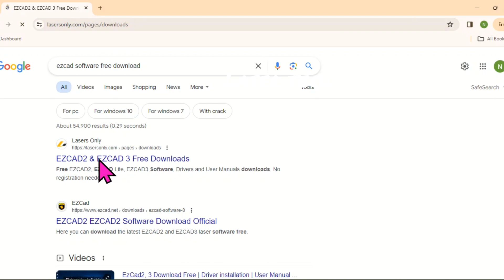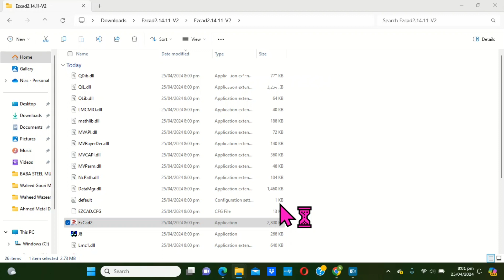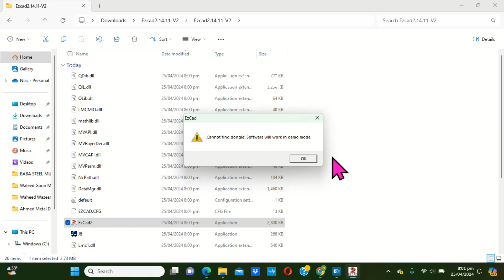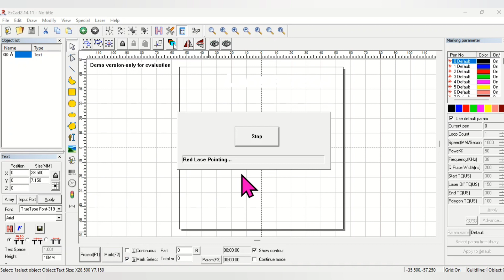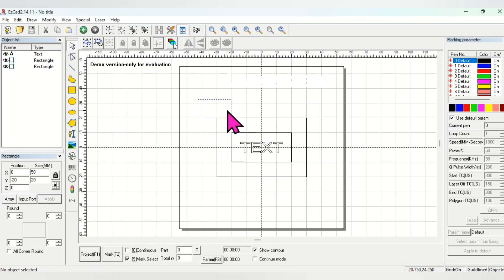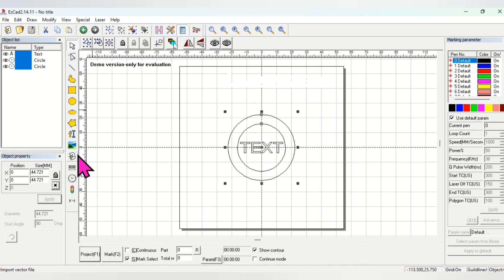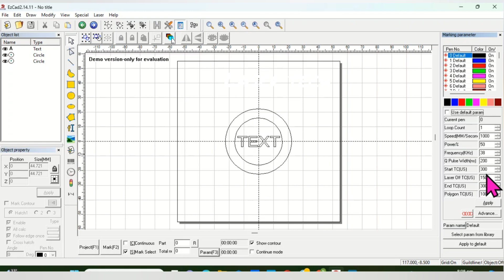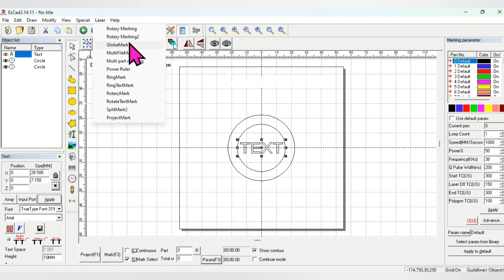Learn EZcad Laser Marking Software in Urdu/Hindi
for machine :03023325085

Here are some details about EZcad Laser Marking software ¹:

*Operating System:*
EZcad2.14.11 laser marking software can run on Windows XP, Vista, Win7 and Win10 operating systems.

*Language Support:*
The software fully supports Unicode, so it supports the languages of all countries.

*Software Capabilities:*
Here are some of the things you can do with EZcad2.14.11:
1. *Design Graphic Patterns:* Freely design the graphic pattern to be processed.
2. *Font Options:* Including TrueType font, JCZ single line font (JSF), SHX font, dot matrix font (DMF), 1D barcode and 2D barcode.
3. *Variable Text Processing:* Flexible variable text processing, real-time text changes during processing, can directly read and write text files, SQL databases, and Excel files.
4. *Data Read:* Text data can be read directly through the serial port or network port.
5. *Automatic Text Segmentation:* The software has the function of automatic text segmentation, which can adapt to complex processing conditions.
6. *Node Editing and Graphic Editing:* Powerful node editing and graphic editing functions, which can perform curve welding, cutting and intersection operations.
7. *Pens (Layers):* Supports up to 256 pens (layers), and can set different processing parameters for different objects and pen numbers.
8. *Image Compatibility:* Compatible with common image formats (bmp, jpg, gif, tga, png, tif, etc.).
9. *Vector Graphics Compatibility:* Compatible with commonly used vector graphics (ai, dxf, dst, plt, etc.).
10. *Image Processing Functions:* Commonly used image processing functions (grayscale conversion, black and white image conversion, halftone dot processing, etc.) can process 256-level grayscale images.
11. *Filling Function:* Powerful filling function, support ring filling, one-way filling, and two-way filling and other filling methods.
12. *IO Control Function:* Powerful IO control function, a variety of control objects, and added port control function, which can make your machine easy to realize automation, and users can freely control the system to interact with external devices.
13. *Fiber Laser Support:* G3 version fiber laser directly supporting SPI and the latest IPG_YLP and IPG_YLPM fiber lasers, which can be adjusted by software according to different laser parameters such as current, pulse frequency, and duty cycle.
14. *Dynamic Focus Support:* Support dynamic focus (3-axis machining system).
15. *Multi-Language Support:* Open multi-language support functions can easily support the languages of countries around the world.
16. *Password Control:* Password control can prevent parameters from being modified at will.
17. *Correction Methods:* Two correction methods, built-in traditional trapezoidal correction, barrel (pillow) correction, and parallelogram correction. Special calibration software has been developed to obtain extremely accurate calibration results.

1.
2.
3.
4.
5.
6.
7.
8.
9.
10.
11.
12.
13.
14.
15.